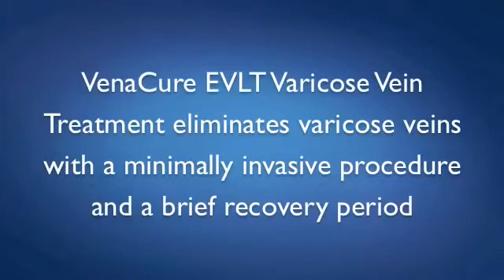Treating Varicose Veins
Dr. Scott Burstein, interventional radiologist on staff at Advocate Good Samaritan Hospital, talks about a minimally invasive procedure known as VenaCure Endovenous Laser Treatment or EVLT to remove varicose veins.